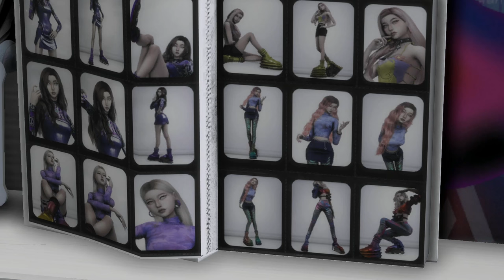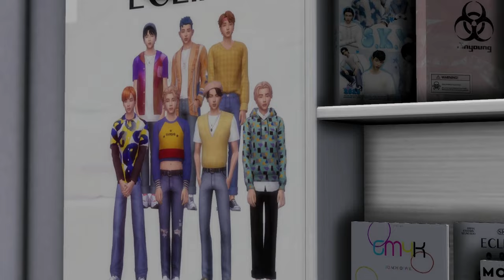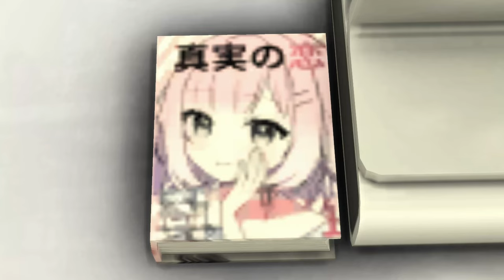Kpop Idol Secrets Revealed/ Korea Save File - Sims 4 Let's Play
Here is another episode of my sims 4 Korean save file let's play. In this one, we catch up with our Kpop idols as they explore Japan on their 2nd stop of the Out of This World Tour.

18:52 - 18:54

KOREAN/JAPANESE SUBTITLE TRANSLATIONS-

3:02- Seriously, I need you to be as quiet as a stone (Jiah talks a lot and Seomin likes her peace of mind)
3:06 - I know Unnie
5:55 - Get Ready, Set, Go
8:20 - Eh? You're Nabiko's Friend?
8:22 - Yes
8:23 - Really? I'm glad! You're so cute!
8:24 - No, i'm not really, but thank you
8:28 - Are you hungry?
8:29 - It wouldn't be an inconvenience?
8:30 - No! Not at all. Do you like Ramen?
8: 32 - Yes!
8:33 - Really? Then I'll cook some food for you guys, just wait a sec.
8:36 - Thank you so much
8:37 - No prob
8:40 - Nihongo Josu means "your Japanese is so good" and it's a common meme amongst foreigners or half Japanese people who live in Japan because locals say it to them no matter how native they are or how long they've been in the country. (I am neither, I just mess around with duolingo every now and then)
10:30 - Maknae means youngest member (They're technically the same age for now until Jisoo's birthday)
11:02 "Do" means again in Korean

Music